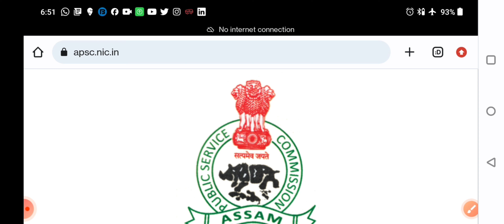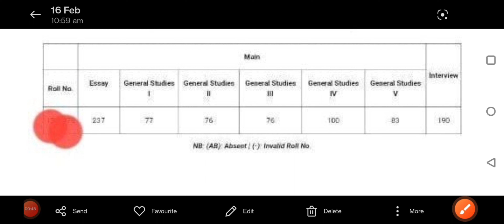APSC|APSC Marksheet|Essay apsc marks|Is it deciding factor|RMBEDUTECH